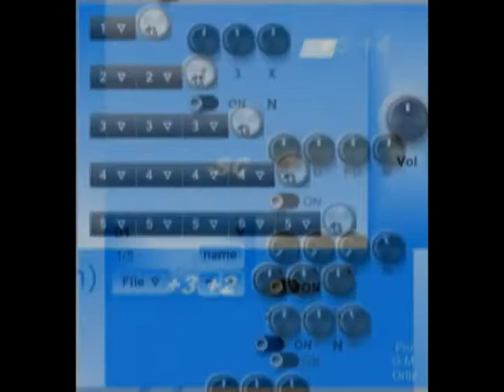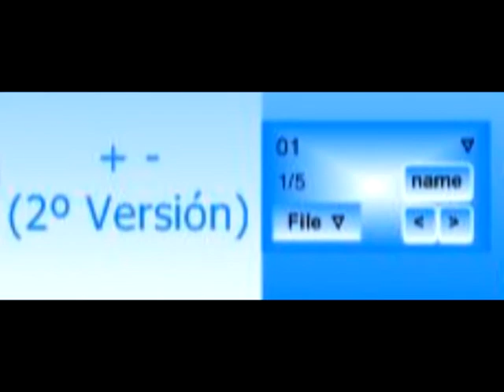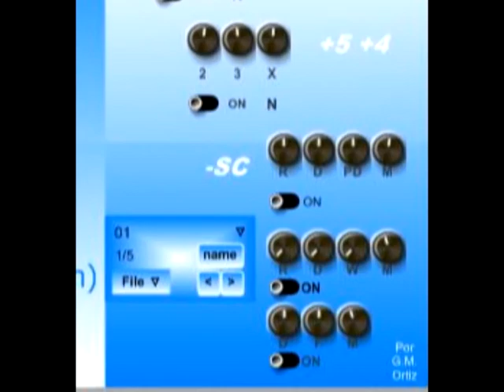+- (2º version) VSTI - plugin